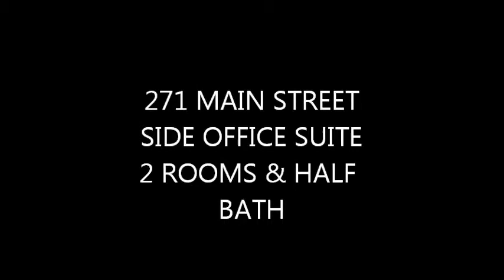271 MAIN STREET - 2 ROOM SUITE WITH BATH FOR RENT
271 MAIN STREET - 2 ROOM SUITE WITH BATH FOR RENT